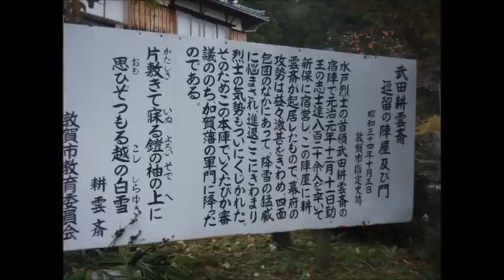2011年11月5日柳ヶ瀬～玄蕃尾城～池河内湿原.wmv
今庄365、言奈地蔵、木ノ芽峠、栃ノ木峠、柳ヶ瀬、玄蕃尾城跡、池河内湿原、新保